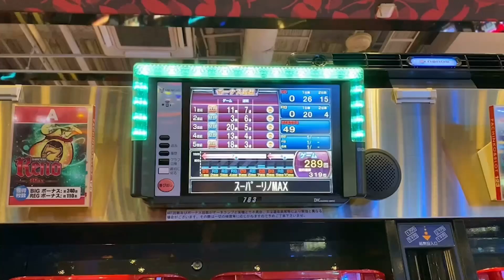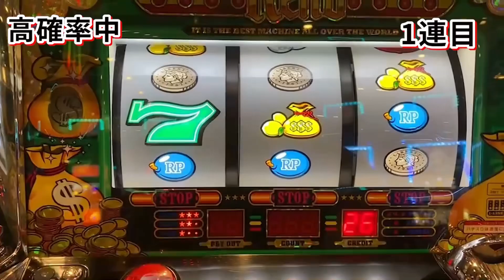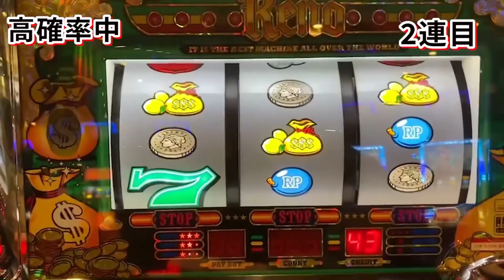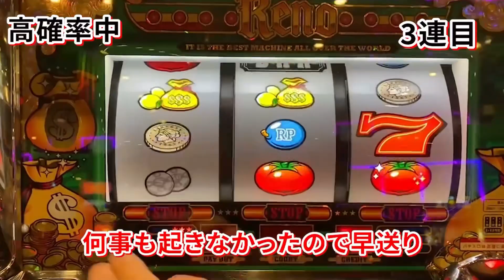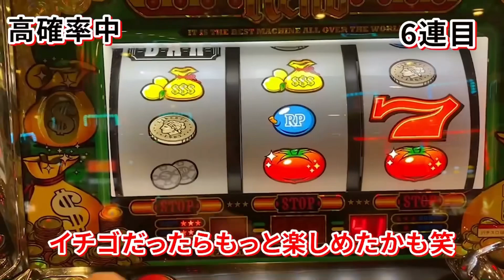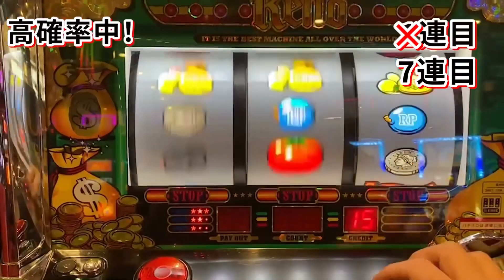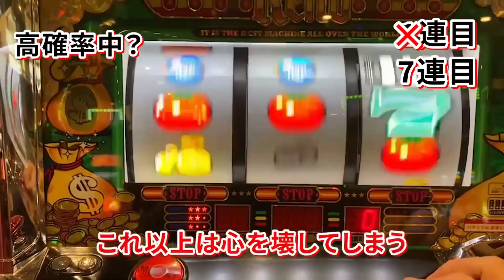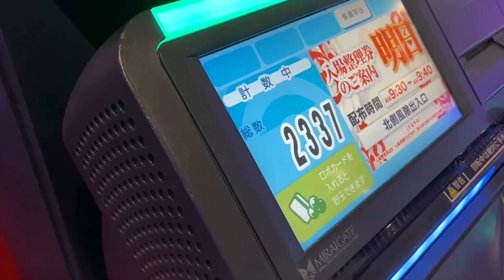【スーリノ リノ トマト】スーリノMAXでバーBAR縛り ノリ打ちTV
こんにちはノリ打ちTVです！
今回はスーリノMAXでトマト狩りに行ってきました！
それにしてもリノはひりつきますね。
今回は青7縛りで挑戦してみました！

スーパーReno MAXでの勇姿ぜひご覧ください！

【リノ　Reno トマト狩り】投資1000円でトマト狩り　初打ち　爆連　ノリ打ちTV

関連動画

【リノ　Reno トマト狩り】1万円でトマト狩り　バー(BAR)縛り　ノリ打ちTV